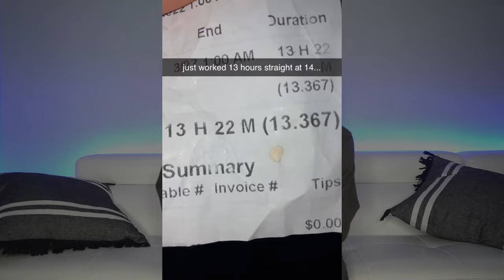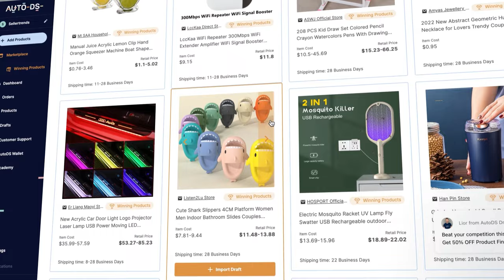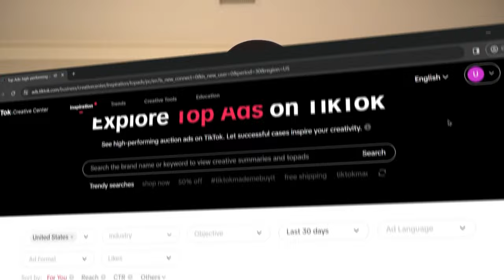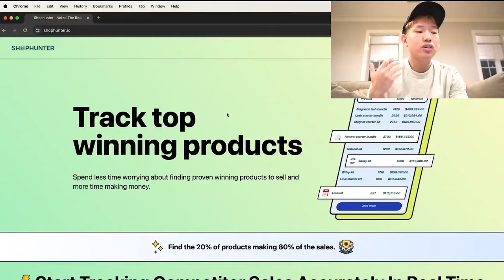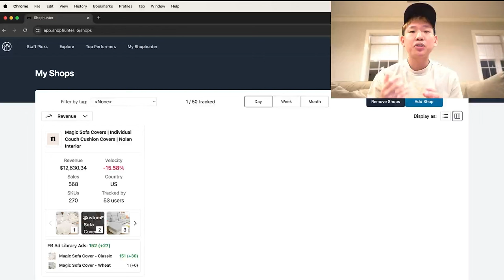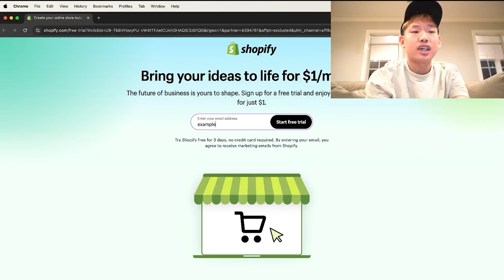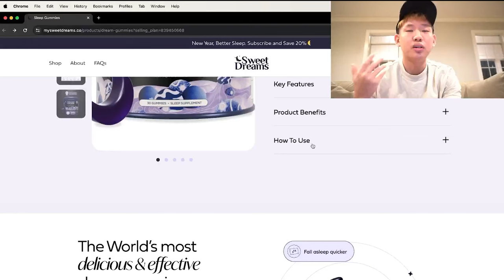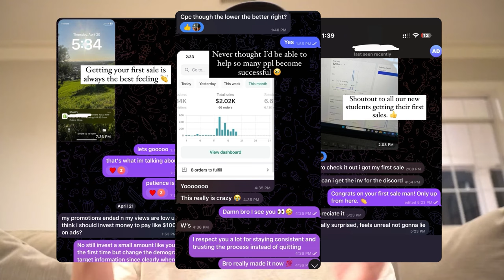How I Went From $100 To $1 Million - My Story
Hope this inspires and helps you guys start on your journey.

ShopHunter - Product Research + Sales Tracker To Find Winning Products